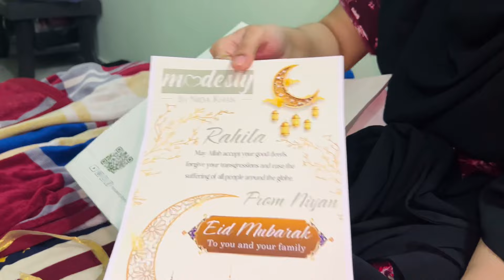sufiyan nida ke taraf se ayii eidi rahila ko❤️ mom special ragda puri😋{27 roza📿}￼